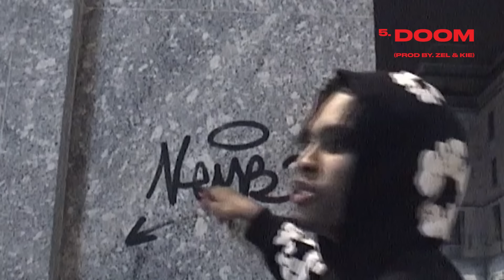NEMZZZ - DOOM (OFFICIAL AUDIO)